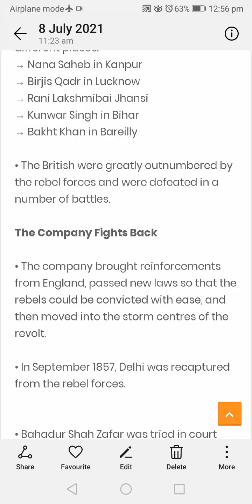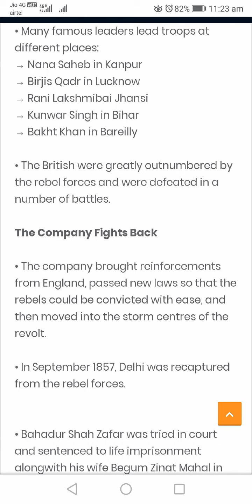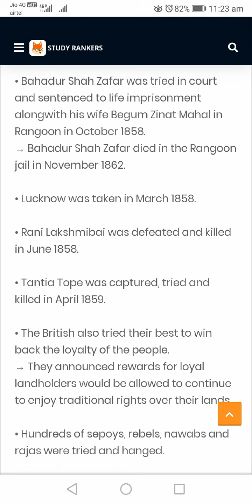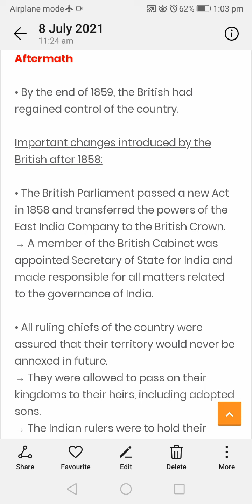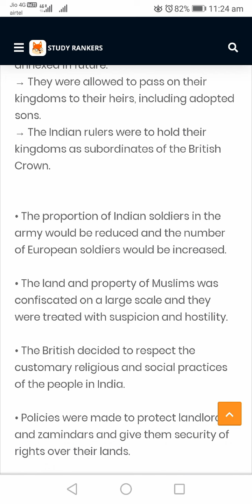Class:8th,Subject:S.Sc,Topic:When People Rebel(1857 and After) Part-3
Zaid Ahsan Bhat